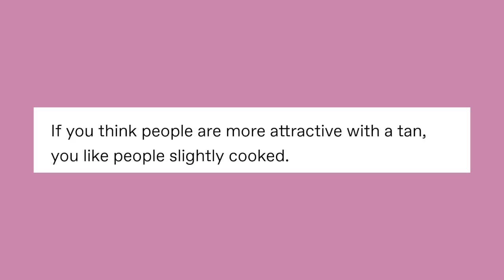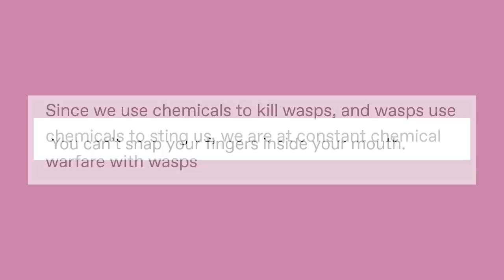Shower Thouwughts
Got Stuff You'd like to Send? Send it to:
P.M. Seymour